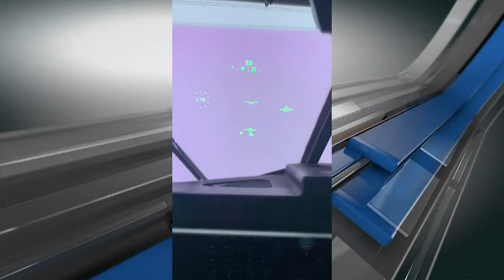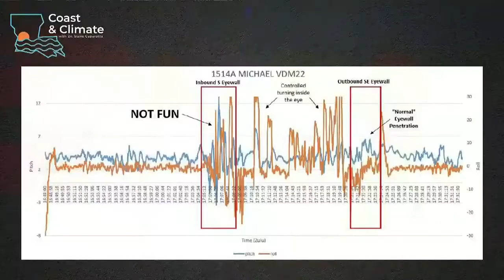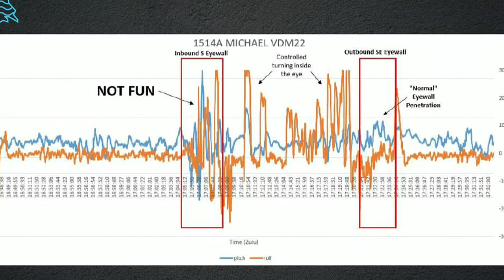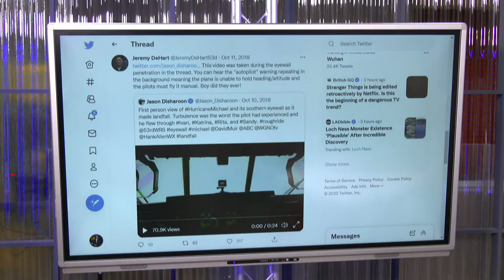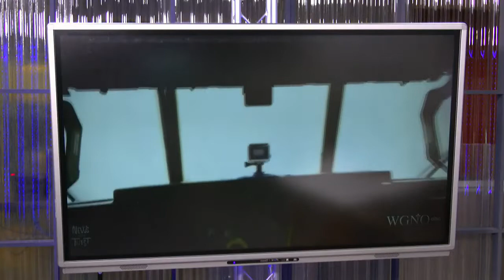Coast & Climate Jeremy DeHart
Dr. Steve talks with Jeremy DeHart, a Weather Officer with the Air Force Reserve Hurricane Hunters. DeHart talks about his role on the missions and recounts some of his most memorable flights, including a 2,000-foot drop in the eyewall of Category 5 Hurricane Michael.